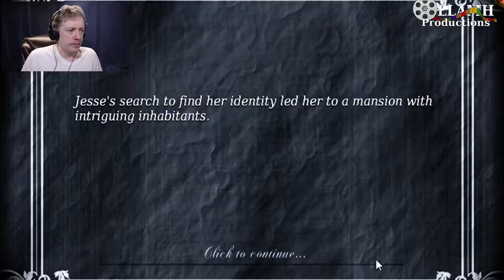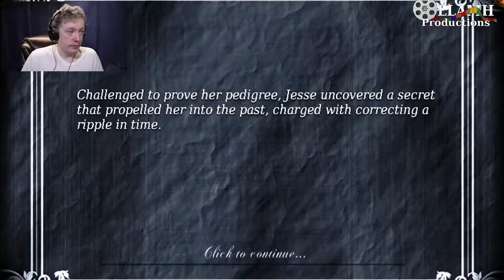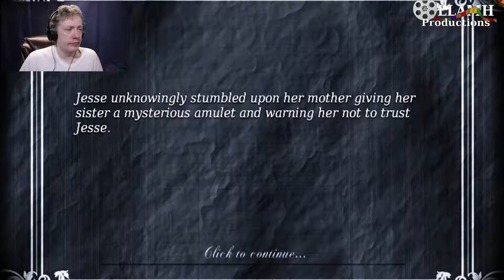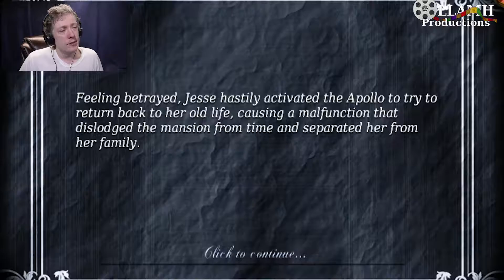When are We Now | The Book of Oracles #1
We've been in the present, traveled all through the past, spent a lot of time in our personal past, now we are. somewhere.